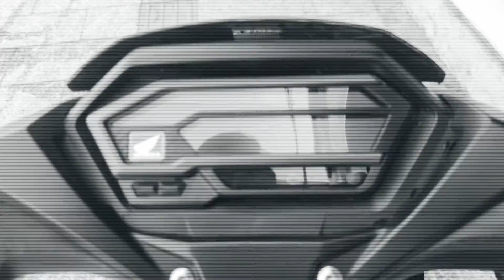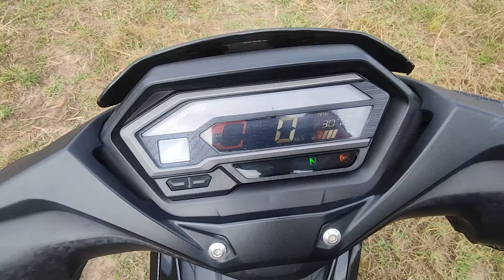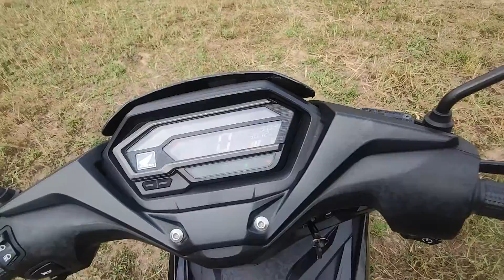Review motor Winner x /កំលាំងម៉ាស៊ីន​ (150 CC)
Thank you guys for watching my video if you love or like my video please leave a thumb up and subscribe for more coming video and of you really like it please kindly share this video so your friend can also see it.

Thank,
 You Have A Nice Day!
From Kheang Vlogger
Thank,